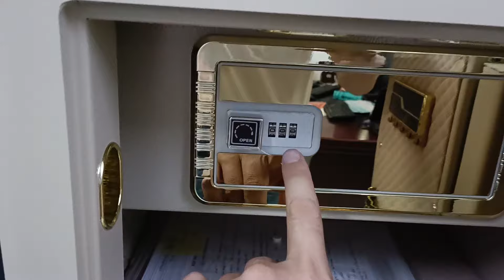Tại sao két sắt Bofa D60VT thông minh vân tay điện tử nhập khẩu được sử dụng nhiều cho gia đình?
Tại sao két sắt thông minh Bofa D60VT vân tay điện tử nhập khẩu được sử dụng nhiều cho gia đình?
👉Két sắt Bofa là két sắt nhập khẩu nguyên chiếc, két sắt vân tay cao cấp, két sắt được bảo mật 3 cấp là khóa chìa và khóa vân tay và điện tử. Két sắt thông minh này bạn hoàn toàn yên tâm khi vắng nhà vì két sắt có đầy đủ các tinh năng an toàn chống trộm. két sắt gia đình đặc biệt là các căn hộ biệt thự cao cấp hay sử dụng két sắt này. Dưới đây là thông tin chi tiết về két sắt vân tay này:
👉Thông số két sắt thông minh Bofa D60VT
➡️Cấu tạo thép tấm đúc đặc nguyên khối dày 8-10 ly. Thân két dày 8ly
➡️Được sơn bóng đẹp với bản lề chìm chống cắt và khoan phá
➡️D60VT được trang bị công nghệ hiện đại: " khóa vân tay điện tử cao cấp"
➡️Nội thất bên trong được bọc nhung cao cấp, để được giấy tờ tài liệu
➡️Kích thước ngoài: Cao620 x Rộng430 x sâu380 mm
➡️Kích thước trong: Cao570 x Rộng400 x sâu300 mm
➡️Nhập khẩu chính hãng
💲💲💲Giá bán két sắt nhập khẩu Bofa D60VT: 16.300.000đ
⛳ Showroom:
👉Các két sắt có kích thước khác
- Két sắt Bofa D30VT giá: 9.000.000đ
- Két sắt Bofa D45VT giá 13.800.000đ
- Két sắt Bofa D70VT giá: 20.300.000đ
- Két sắt Bofa D80VT giá: 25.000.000đ